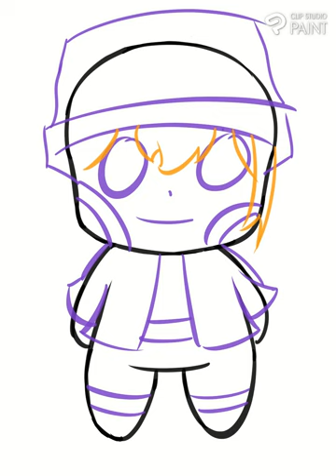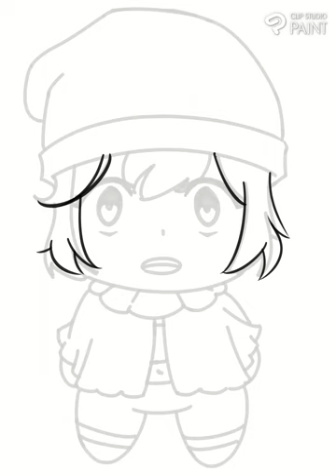Drawing a chibi character in my own way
I want to start series using chibi characters but I still can't get the grasp of it yet.